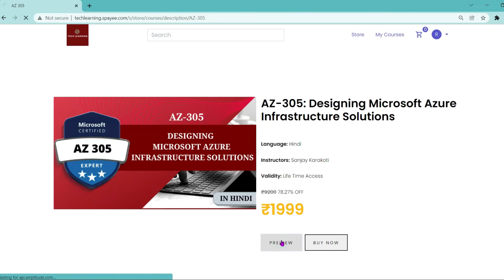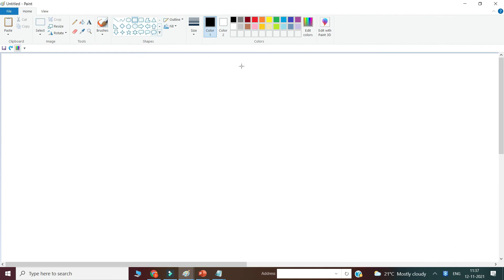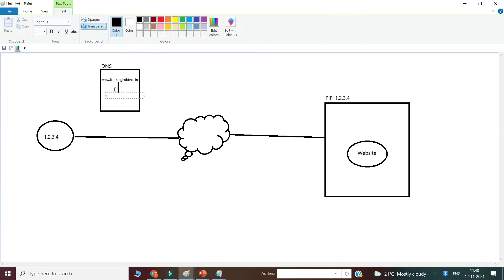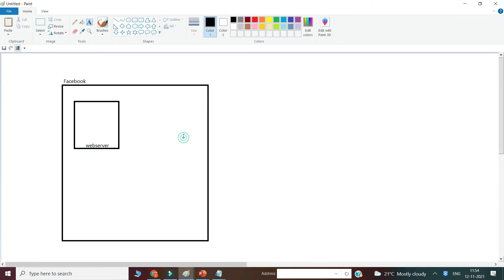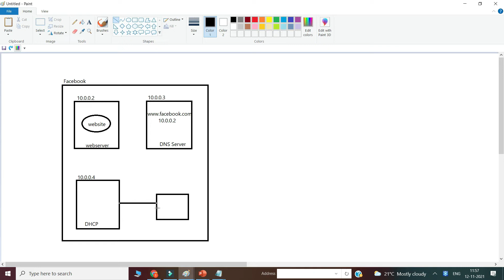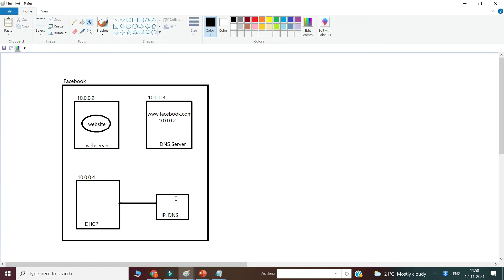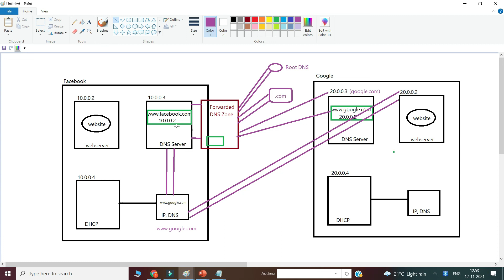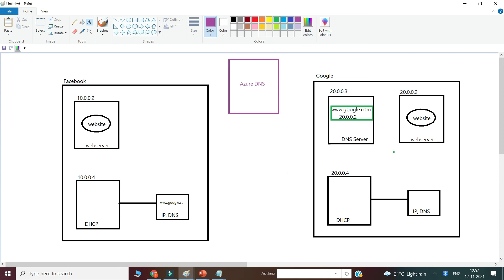What is Domain Name System (DNS) & how it works in Azure? - In Hindi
If you liked the videos and are willing to access the complete Azure/ AWS Video Course in Hindi:

Call on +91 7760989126 for any questions and clarification regarding course access

Best Seller:
13 Course Package